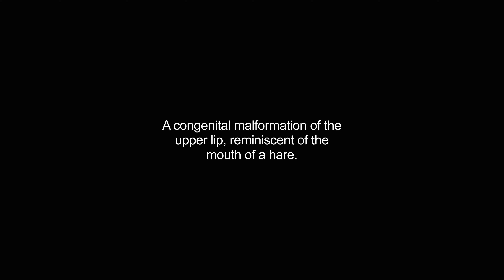harelips video Dictionary meaning and pronunciation